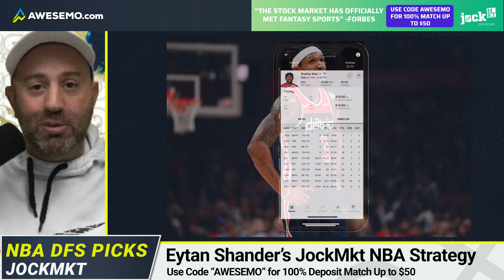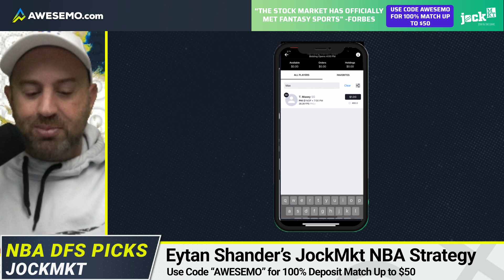Jock MKT NBA DFS Picks, Lineups, Strategy 10/20/21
Awesemo daily fantasy basketball Eytan Shander goes over the 11-game NBA DFS slate and gives his favorite Jock MKT NBA picks tonight.

For those that are getting sick of the typical salary cap-based style of DFS, Jock MKT may be a site that interests you. Jock MKT is a fantasy app that combines DFS with the stock market in an innovative way. Gone are the days of managing prices to build a lineup to compete against thousands of other users. At Jock MKT, there is no salary cap to limit your budget. Instead, users buy shares of players, hoping they earn enough fantasy points to payout at a profit.

NHL is Back! Your First Week of Awesemo+ NHL is Only $3

SHOW INDEX
0:18 Bradley Beal
1:33 Jayson Tatum
2:53 Tyrese Maxey
3:59 Jock MKT NBA Recap